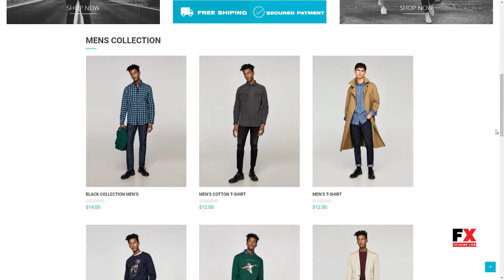Essies - Modern Fashion WooCommerce Theme Hasan Nikolas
Columns 4+

 Layout Responsive

 Tags ecommerce, fashion, fashion store, flat, minimal, minimal shop, mobile ready, modern, shop, shopping, store